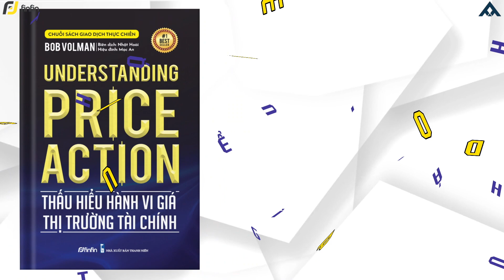Điểm Nóng Forex Tuần 09-13/01 ✅ - Vẫn Là FED & CPI Mỹ! | TraderTop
Điểm Nóng Forex là một sê ri của TraderTop, sê ri Điểm Nóng Forex sẽ cập nhật các tin tức và diễn biến mới nhất trên thị trường Forex về mặt phân tích cơ bản. Các điểm nóng này chính là thứ gây ảnh hưởng và khiến các cặp tiền di chuyển nhiều nhất trong tuần. Khi giao dịch Forex, nếu trader biết kết hợp phân tích biểu đồ giá với đọc hiểu các điểm nóng và tin tức Forex thì khả năng xác suất thắng rất cao. Sê ri Điểm Nóng Forex sẽ được dẫn bởi Le Hue Truong với giọng đọc truyền cảm nhé anh em.
Đặt sách Đánh Bại Thị Trường Forex (Beat the Forex Dealer) tại đây
✌️ Anh em có thể theo dõi TraderTop qua các kênh sau ✌️

Bản quyền thuộc về TraderTop. Không reup dưới mọi hình thức
Copyright by TraderTop. Please do not reup in any form